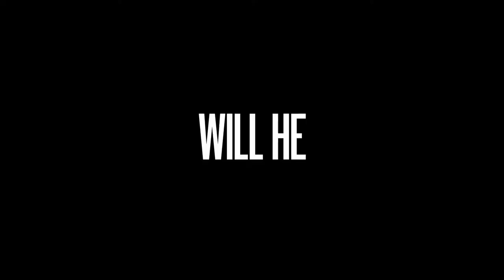MESSIAH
Messiah is an upcoming American thriller web television series created by Michael Petroni. The first season will consist of ten episodes which will be released on Netflix on January 1, 2020.